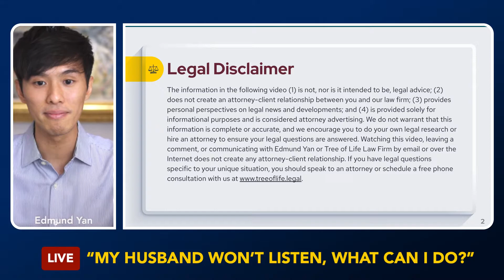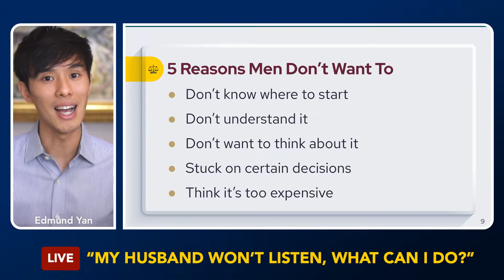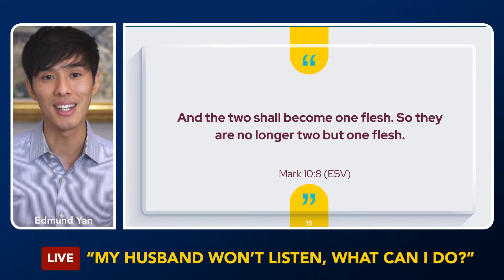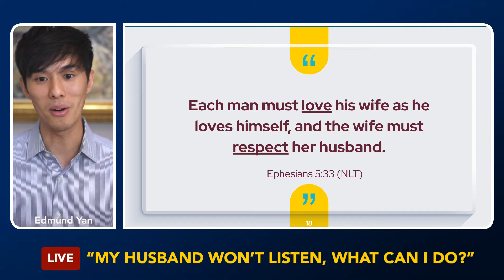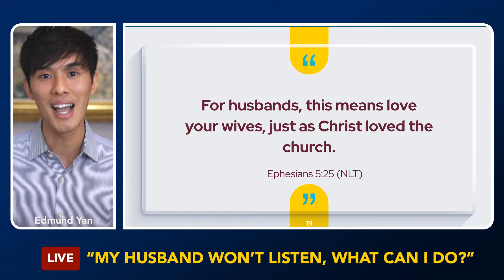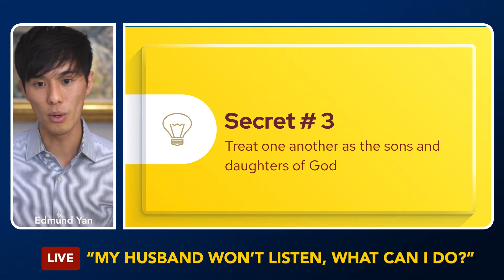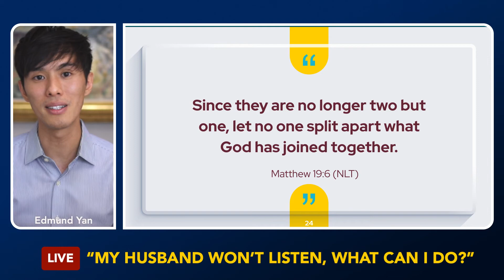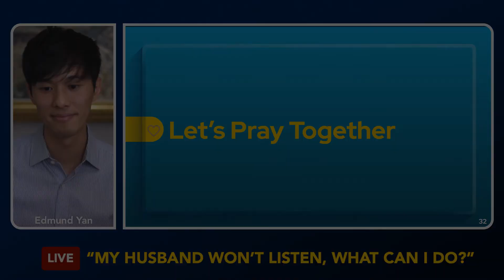Can I Make My Estate Plan Without My Husband? (Biblical Perspective)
(𝐅𝐫𝐞𝐞 𝐂𝐥𝐚𝐬𝐬) 𝐇𝐨𝐰 𝐭𝐨 𝐌𝐚𝐤𝐞 𝐘𝐨𝐮𝐫 𝐋𝐢𝐯𝐢𝐧𝐠 𝐓𝐫𝐮𝐬𝐭 𝐖𝐈𝐓𝐇𝐎𝐔𝐓 𝐇𝐢𝐫𝐢𝐧𝐠 𝐀 𝐋𝐚𝐰𝐲𝐞𝐫

Women often ask me, "My husband won't talk about estate planning. How do I get him on board? I really want to protect our kids and our house."

In my newest Facebook Live video, I share:

- The #1 reason your husband won't listen
- How to set up your own estate plan WITHOUT your husband (for free)
- 3 Bible secrets to improve your marriage

Tree of Life Law Firm

We are an award-winning California estate planning law firm helping you protect your family and assets. We meet with clients by phone and video conference. We make it convenient for busy families and seniors to receive world-class service in the comfort of their homes. This means no traffic and no sitting in a lawyer's office. We do our best to remove obstacles that may stop you from creating a plan that embodies your vision for your family. Schedule a free consultation today

About Attorney Edmund Yan:

Hi, Edmund here. For the past decade, I’ve been helping clients design a meaningful future and leave a legacy of love. Because of my dedication to my clients, I’ve received many humbling awards, including:
🏆"10 Best Estate Planning Attorney" Award (American Institution of Legal Counsel)
🏆Clients' Choice Award (Avvo)
🏆Voted top 2.5% of estate planning attorneys for 5 straight years (Super Lawyers)

If you want an attorney who listens and explains things clearly, then I invite you to schedule a call with me I look forward to guiding your family for many generations.

The information in the following video (1) is not, nor is it intended to be, legal advice; (2) does not create an attorney-client relationship between you and our law firm; (3) provides personal perspectives on legal news and developments; and (4) is provided solely for informational purposes and is considered attorney advertising. We do not warrant that this information is complete or accurate, and we encourage you to do your own legal research or hire an attorney to ensure your legal questions are answered. Watching this video, leaving a comment, or communicating with Edmund Yan or Tree of Life Law Firm by email or over the Internet does not create any attorney-client relationship. If you have legal questions specific to your unique situation, you should speak to an attorney or schedule a free phone consultation with us